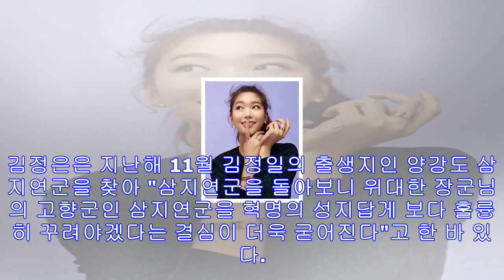北김정은, 삼지연군 감자가루 공장 시찰…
뉴스태그 서인국 박보람 강다니엘 조계현 오구리슌 강식당 윤식당 2 무한도전 날씨 北김정은, 삼지연군 감자가루 공장 시찰…"애민 지도자상 선전" 김정은 북한 노동당 위원장이 양강도 ...